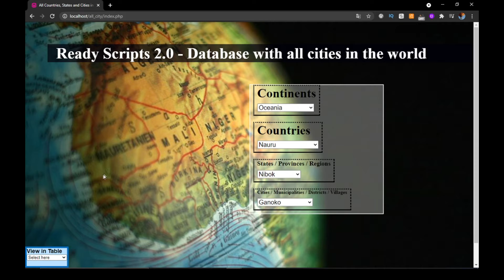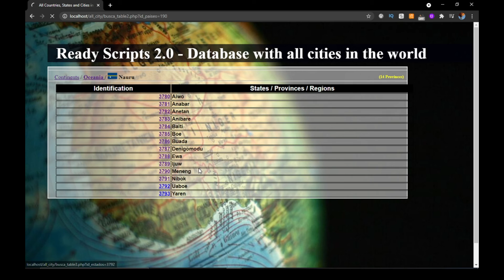List of cities and provinces in Nauru database - Ready Scripts 2.0